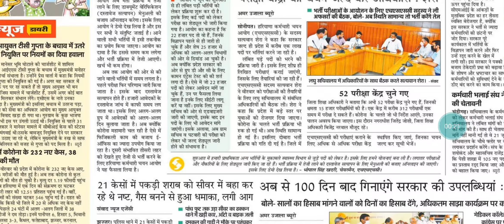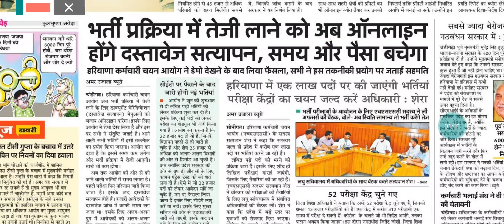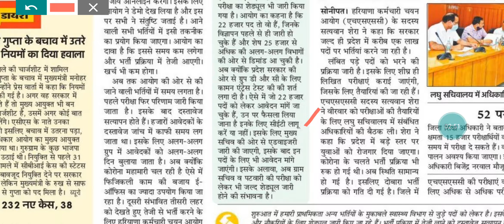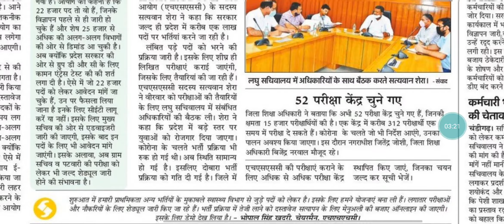Big Update | Gram Sachiv Patwari Canal Patwari CET | Hssc Group C D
In this video I want to tell you about Big Update Gram Sachiv Patwari CET and Hssc Group C D.